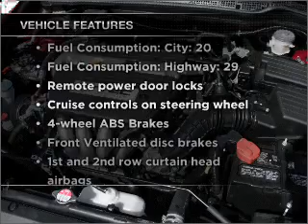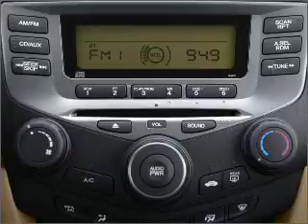2007 Honda Accord - Buford GA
Year: 2007
Make: Honda
Model: Accord
Trim: 3.0 SE
Engine: 3.0 liter 6 cylinder 24 valve
Transmission: 5-Speed Automatic
Color: Graphite Pearl
Mileage: 44722
Address:
4228 Buford Drive